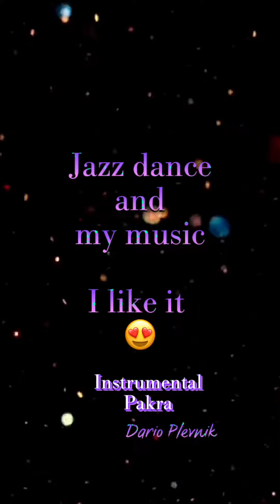Jazz dance i moja glazba